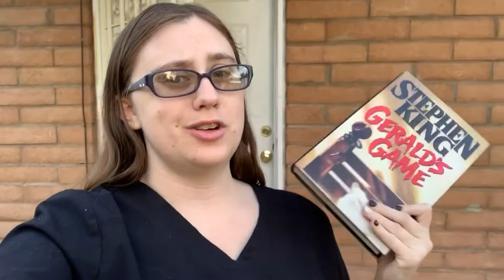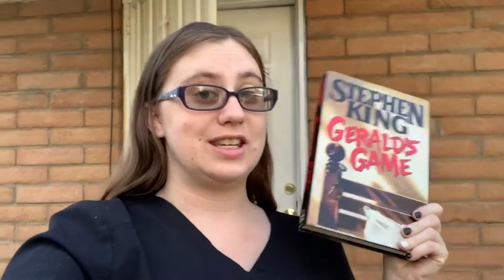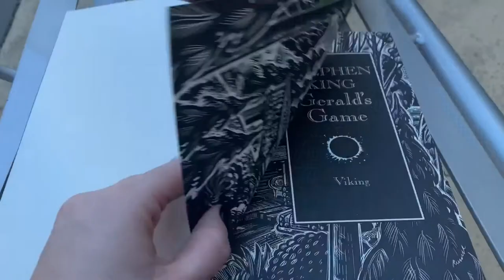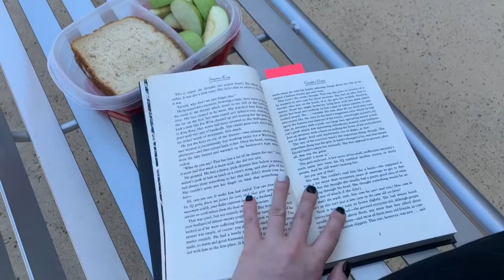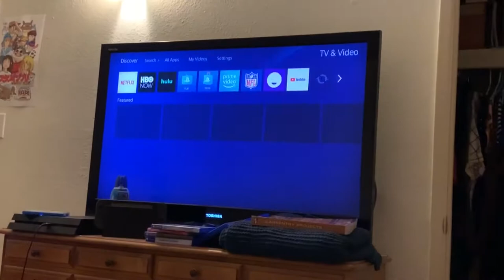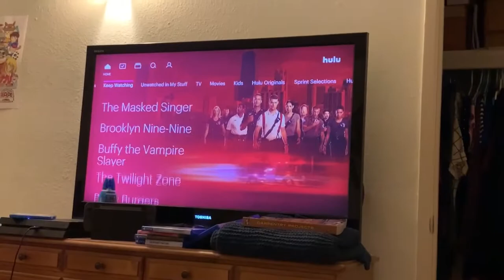Spookathon 2019 Day 4 Vlog